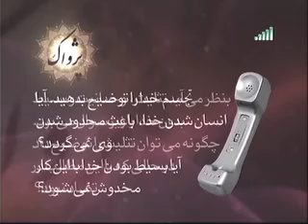تجسم خدا و بسیط بودن ذات خدا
چگونه خدایی که در ذات بسیط است تجسم می یابد؟